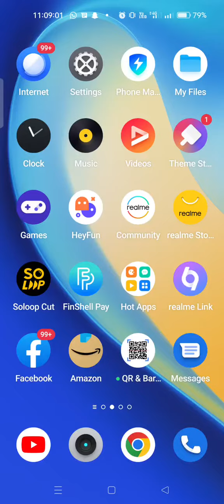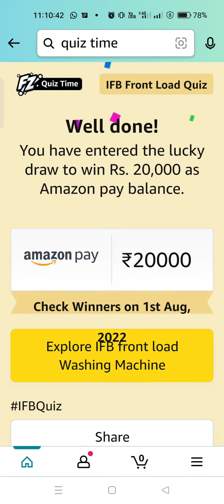Amazon IFB Front load Quiz, win 20000, Quiz Time, Spin and Win, win Amazon pay balance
Take care🤗